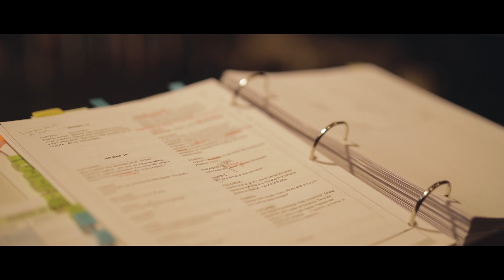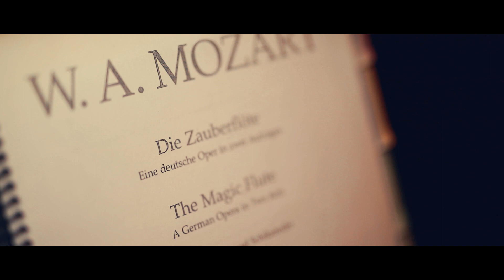LA FLAUTA MAGICA DE LOS ANDES // Teatro Nacional Sucre - TRAILER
A trailer before the worldwide debut of Mozart's Magic Flute, performed uniquely by an Andean orchestra. Ecuador, Quito